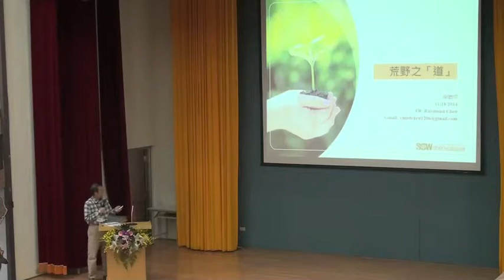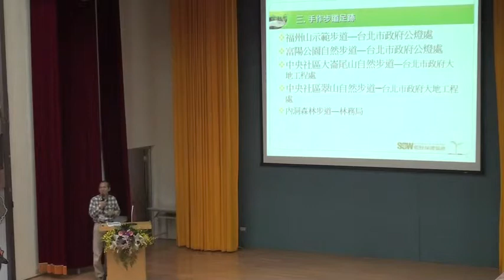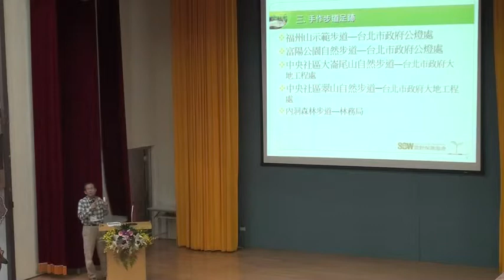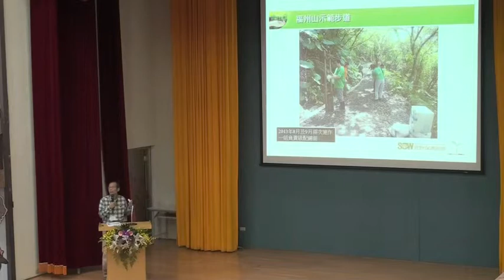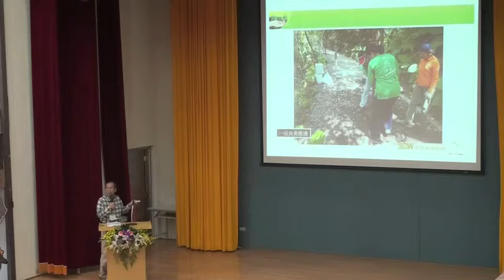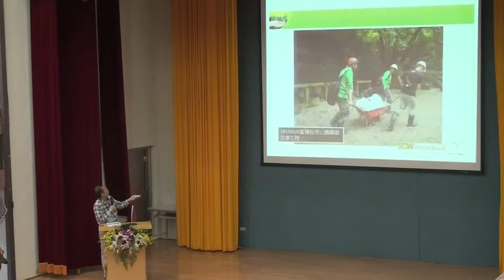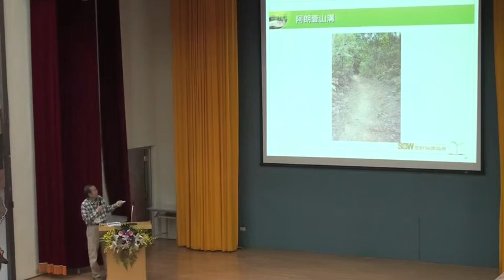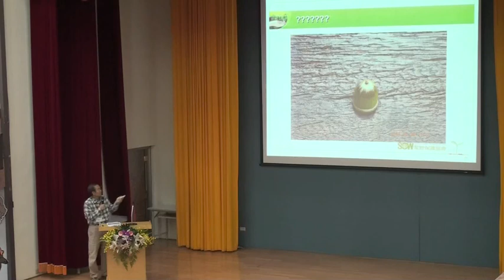20141118「解放步道的想像力」手作步道國際研討會-06-我國推動手作步道公私協力經驗分享/民間組織案例-荒野保護協會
主講者：荒野保護協會步道志工/陳聰榮